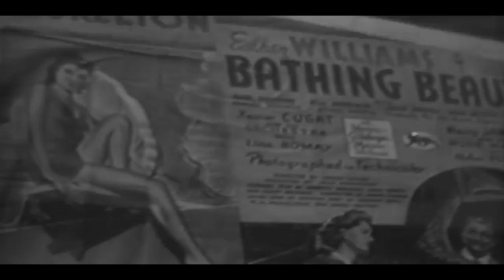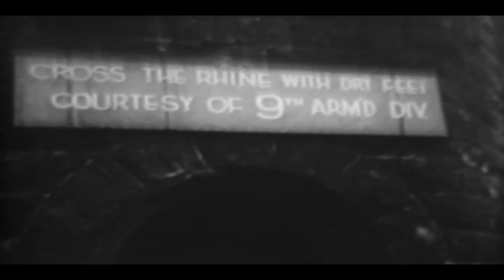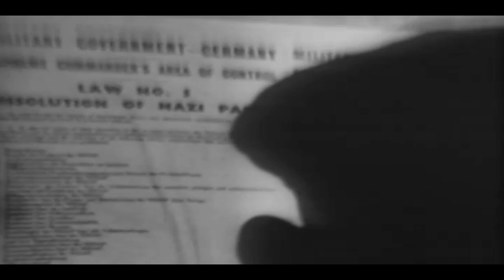The True Glory: WWII Europe Documentary 3/3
Part 3: Reels 7, 8, & 9.
This is a film documentary depicting the World War II campaign in Europe from D-Day to V-E Day.  The film was directed by Garson Kanin and Carol Reed and won the 1946 Oscar for Best Documentary. On the Allied invasion and conquest of Western Europe, 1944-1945. Reel 1, German officers inspect coastal defenses in France. Survivors are rescued from a freighter sinking in the North Atlantic. A U.S. transport arrives at Liverpool and troops debark. Shows street scenes in London and servicemen's clubs. Troops run obstacle courses and scale cliffs in training. Reel 2, Gens. Arnold, Montgomery, and Marshall meet in SHAEF headquarters. Landing craft for "Operation Mulberry," tanks, munitions, and gasoline supplies are assembled on English coasts. Pres. Roosevelt, Churchill, and Stalin pose at Teheran, Dec. 1943. Gens. Eisenhower, Bradley, and Montgomery pose at SHAEF headquarters. Goring, et al. inspect Normandy defenses. B-17s bomb marshalling yards. Invasion convoys assemble at Southampton; ships are loaded and rest in the harbor; Gen. Eisenhower inspects troops; and the convoy weighs anchor. Reel 3, paratroops and gliders land behind the beaches. Naval guns bombard the beaches. Landing craft hits the shoreline. British troops crawl inland across fields and dig in. Wounded huddle together on Omaha Beach. Supplies are ferried to shore in LCTs. Reel 4, British mortars pound Caen and troops fight through the streets. Improvised beach facilities are erected in "Operation Mulberry." British troops advance through hedgerows outside Cherbourg. Artillery blasts the city and Allied troops enter. Maquis units are armed. Harbor installations are repaired. A tank battle rages south of Caen. Reel 5, refugees return to rubbled St. Lo. Prisoners of war are taken. Tanks of the 3rd Army roll through villages and are greeted by throngs of people in Rennes. Shows Gen. Patton. Allied infantry is pinned down by artillery fire near Mortain. Royal Air Force (RAF) Typhoon fighter planes are armed, take off, and strafe the Nazi positions. Armored units roll toward Argentan under artillery support. Reel 6 shows abandoned and destroyed Nazi equipment. Thousands of Nazis surrender. Tanks roll toward Paris. Germans retreat as Free French forces, led by Gen. de Gaulle, enter Paris. 20,000 Germans surrender to British outside Brussels. Infantry and tank units cross the German border. Reel 7, infantry units assault Siegfried Line defenses. Paratroops land near Arnhem and gliders near Eindhoven in the Netherlands. Assault troops land on the Scheldt Islands and at Antwerp. Trucks are loaded at Antwerp and roll toward the front. Wintry weather strikes Allied positions from the Low Countries to the Vosge Mountains. Reel 8, infantry units at Arnhem and Bastogne are cut off and blasted by German artillery. Allied artillery and rocket fire effects a breakthrough and armor moves forward from "The Bulge." Pres. Roosevelt, Churchill, and Stalin meet at Yalta. Armored units enter Cologne. Assault boats are moved by truck across Belgium to the Rhine. The 9th Armored Division crosses a bridge at Remagen. Troops cross in an amphibious operation. Paratroops drop on the east bank. Reel 9, thousands of Nazis surrender. U.S. prisoners are liberated. Belsen prison camp is occupied. Shows scenes of Nazi atrocities. U.S. and Russian troops meet at the Elbe. Shows brief scenes at conference tables as German leaders surrender.